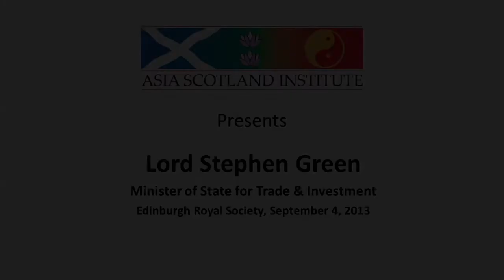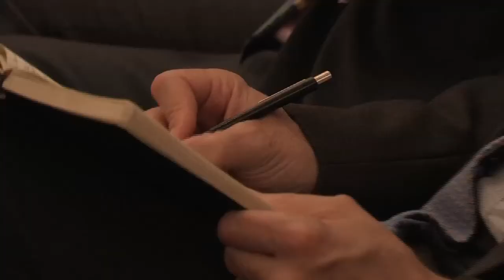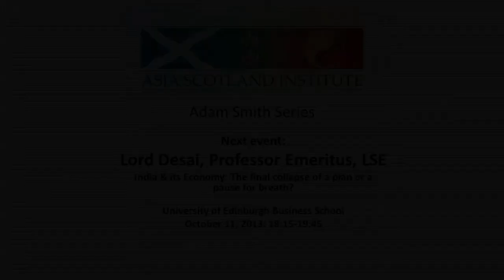Asia Scotland Institute Lord Stephen Green Presentation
UK Minister of Trade and Investment Lord Stephen Green addresses the Asia Scotland Institute, describing the highlights of his 7-country tour of Asean nations and engaging in a lively Q&A with the audience.